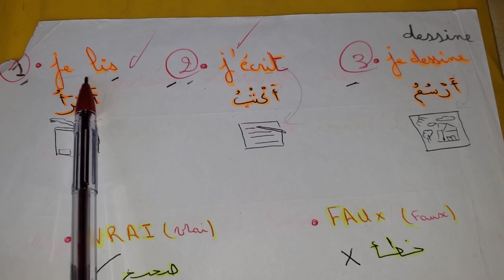كيف افهم أسئلة اللغة الفرنسية مهما كان مستواي فيها🔥بعد هذا الفيديو لن تكون الفرنسية صعبة بعد الآن👌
لغة فرنسية للسنة 3 ابتدائي
لغة فرنسية للسنة 4 ابتدائي
لغة فرنسية للسنة 5 ابتدائي
كيف تطرح الأسئلة في اللغة الفرنسية
كيف أفهم أسئلة اللغة الفرنسية
كلمات يجب علي حفظها لأفهم أسئلة اللغة الفرنسية
لغة فرنسية للابتدائي